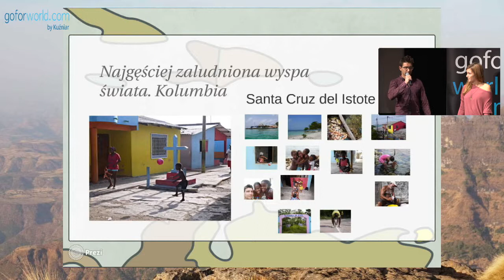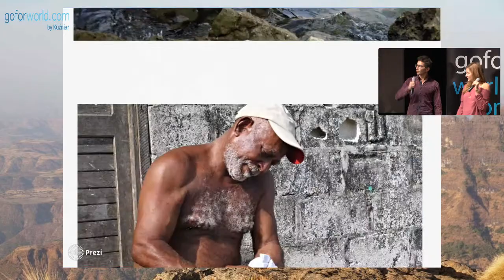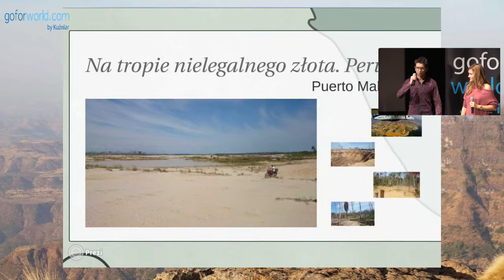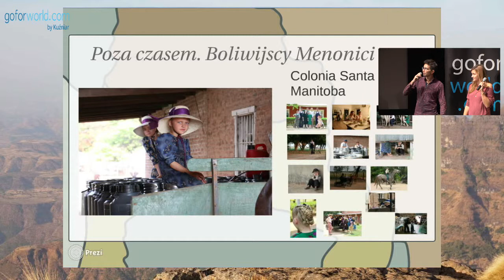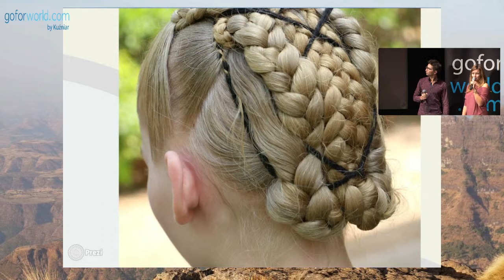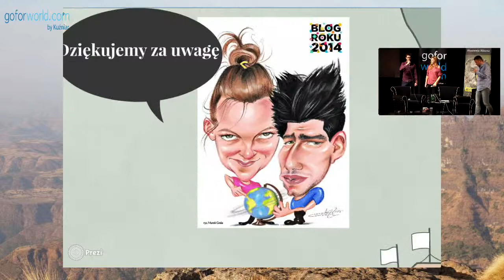IntoAmericas na Festiwalu